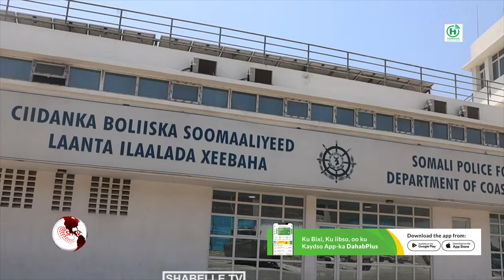Madaxweyne Xasan Sheekh oo sheegay in qaab aan dagaal ahayn lagu xalinayo xiisada Itoobiya.